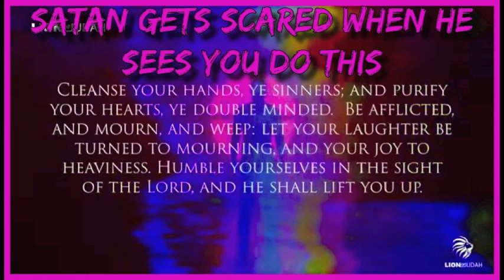Satan Gets SCARED When He Sees You Do THIS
Track - Satan Gets SCARED When He Sees You Do THIS